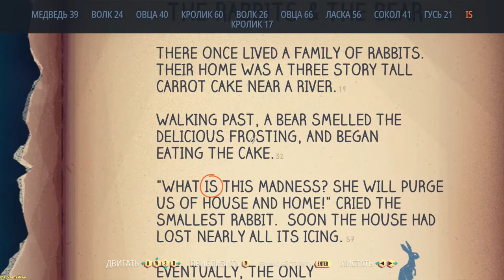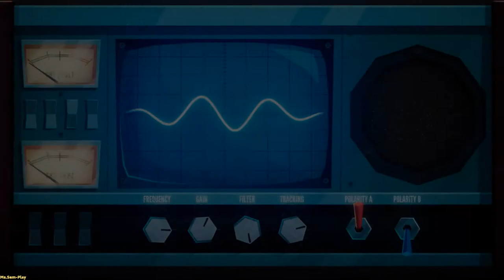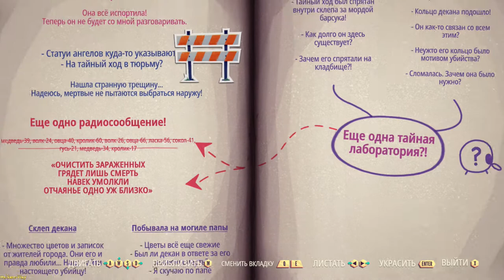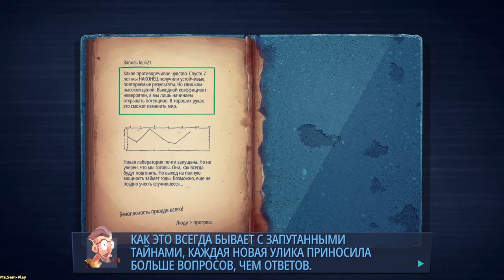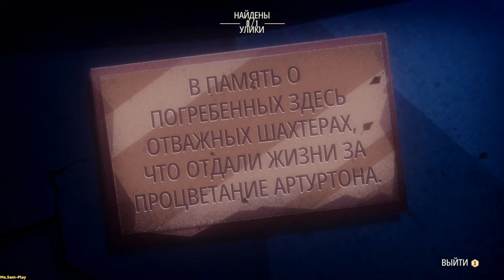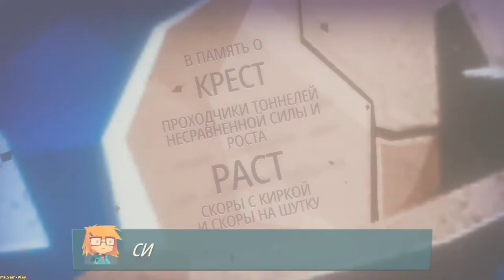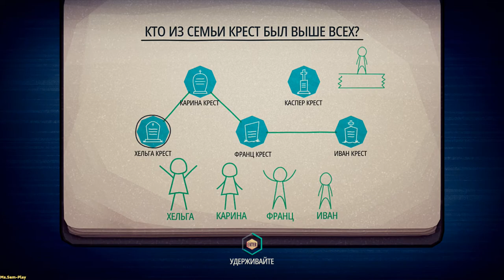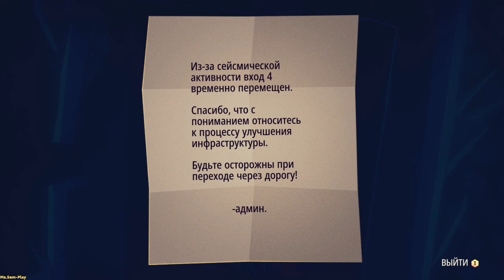Jenny LeClue ➤ Cemetery Adventure(Приключения на кладбище) №9